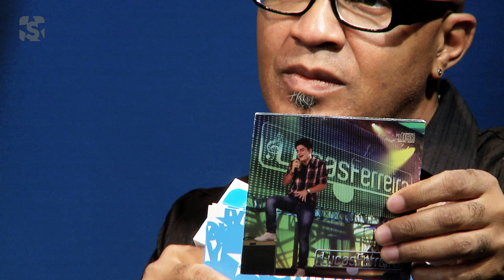Lucas Ferreira no Estúdio Showlivre: o início da carreira e o novo CD do jovem cantor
Lucas Ferreira é o destaque do Estúdio Showlivre transmitido ao vivo no dia 28 de fevereiro de 2013.

Confira a playlist com os clipes em HD do Lucas Ferreira no Estúdio Showlivre

Perfil:
O cantor Lucas Ferreira, jovem promessa da música da música sertaneja, com apenas 17 anos de idade conquista o seu espaço na música graças ao seu talento como cantor e compositor, além do carisma e simpatia que fazem com que ele conquiste a admiração e o respeito dos fãs. Em 2011, gravou seu primeiro DVD de divulgação e agora, em 2012, lança seu mais novo CD com 13 faixas. Seu videoclipe recém lançado "Homem apaixonado" já é sucesso no Youtube com mais de 1 milhão de views em menos de um mês da publicação.